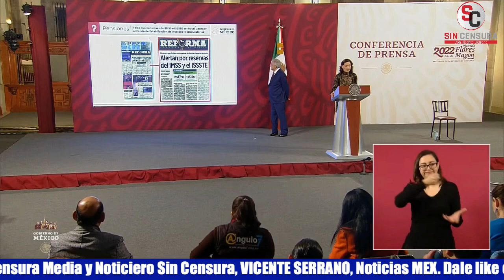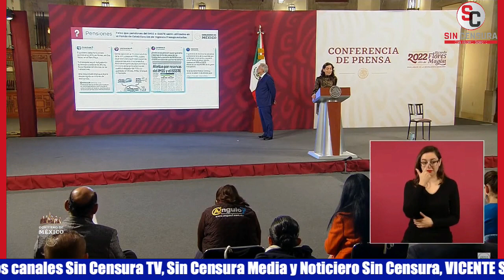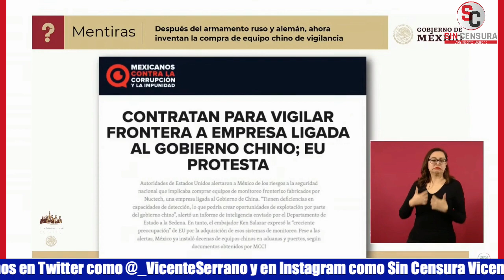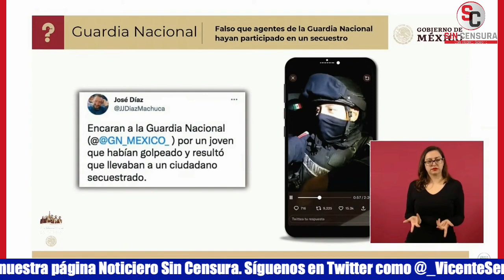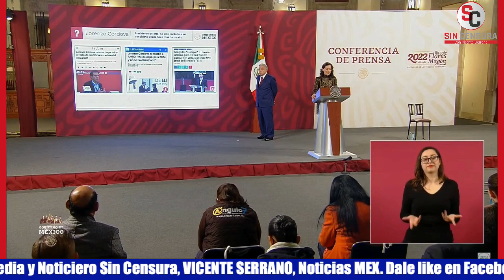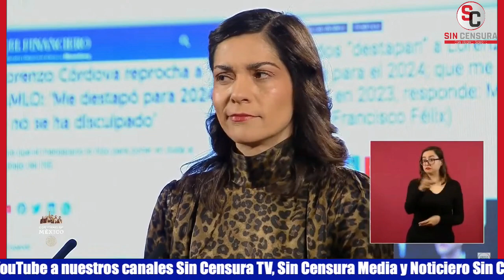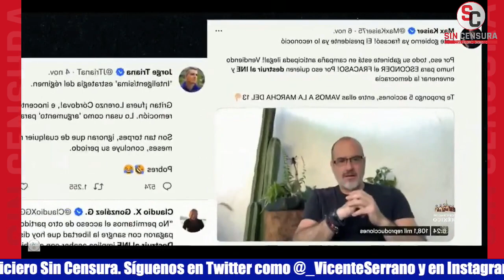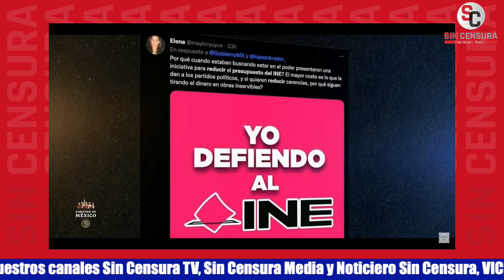UTS… AHORA HASTA LENCHO CÓRDOVA FUE EXHIBIDO EN EL QUIÉN ES QUIÉN DE LAS MENTIRAS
La periodista Ana Elizabeth García Vilchis dio a conocer el “Quién es Quién en las Mentiras de la Semana” que es falso que las pensiones del IMSS o del ISSSTE, así como las afores, iban a ser utilizadas para el fondo de estabilización de ingresos como planteó Reforma, una mentira que después fuera diseminada en radio, televisión y las redes sociales específicamente por Denise Dresser, Lupita Juárez, Julen Rementería, La Silla Rota, Política Expansión, etc. Aclaró que los fondos para el retiro y pensiones están amparados por la legislación y el Gobierno Federal no tiene injerencia. (2) A continuación, exhibió que después del armamento ruso y alemán, ahora inventan la compra de equipos de vigilancia del Gobierno Chino mientras protestaba el Gobierno de Estados Unidos, una situación que inventó “Mexicanos Contra la Corrupción y la Impunidad”, la organización fundada por el supervillano y multimillonario Claudio X. González; comentó que hay equipos que se compraron antes de 2017 cuando Peña era presidente, pero que esos no están en uso, que es otra “Claudio Fake made in China”. (3) Asimismo, comentó que es falso que elementos de la Guardia Nacional hayan participado en un secuestro como planteó el propagador de noticias falsas en redes sociales José Díaz Machuca, quien hasta acusó de una agresión a un joven y el presunto secuestro de una persona por integrantes de la institución en Puebla. (4) Por otra parte, planteó que Lorenzo Córdova ha sido invitado a ser candidato desde hace más de un año y exhibió las disculpas que exigió el consejero presidente al presidente López Obrador por haberlo planteado en una lista de precandidatos conservadores; dijo que no es raro que Córdova declare esta cosas, pues se ha autovictimizado ya varias veces de las declaraciones del presidente y le “refrescó la memoria” planteando que en 2021 declaró en la Feria Internacional del Libro que miembros de la oposición le habían ofrecido candidaturas, también durante el Día del Abogado ese mismo año. (5) Finalmente, puso un video de Infodemi@ con el que se exhibe la intensa campaña de noticias falsas y mentiras contra la Reforma Electoral, como la fake de que pretende destruir al INE